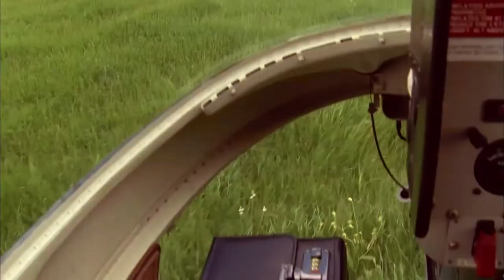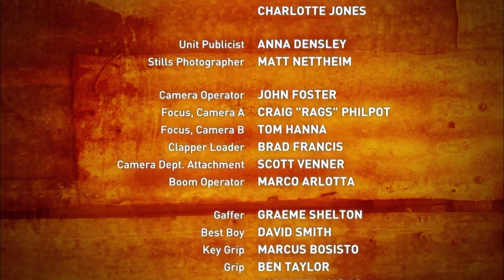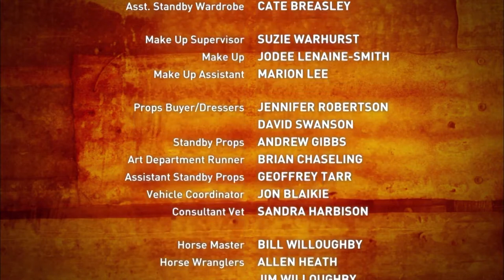Playing to Win | Season 1 Episode 16 | McLeod's Daughters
The sudden death of local farmer Max Martin alarms Harry, prompting inner fears of his own mortality, and a sudden outward drive to defy whatever fate may have in store by pursuing instant and rapid expansion of his property. Meanwhile Claire and Tess come across an accident involving one of their own with dramatic consequences for the Ryans.